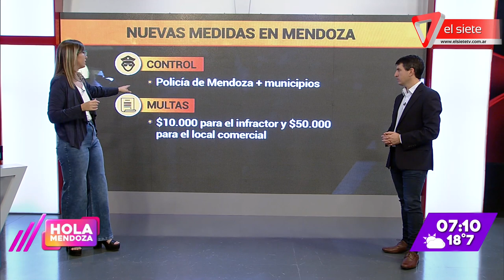Nuevas medidas y limitaciones en Mendoza